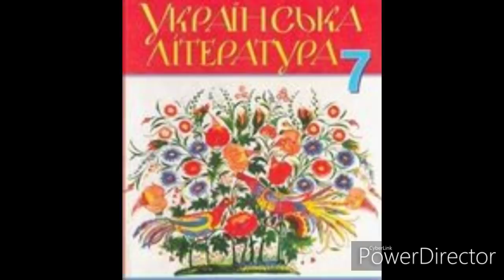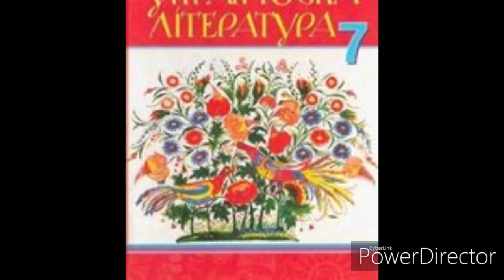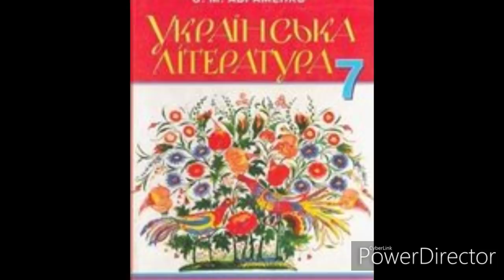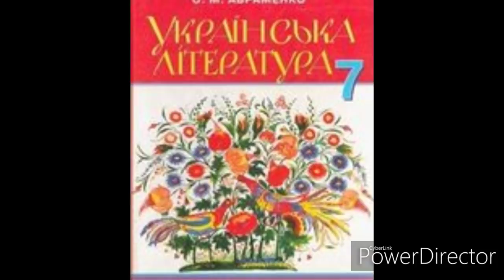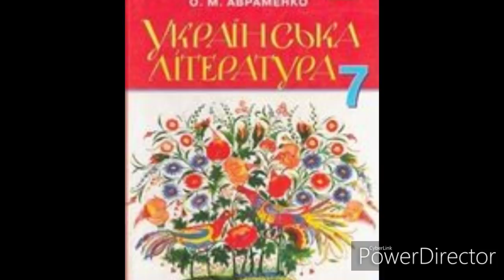Українська література 7 клас//Авраменко//ст.144//"Климко" Розділ 1//Г.Тютюнник